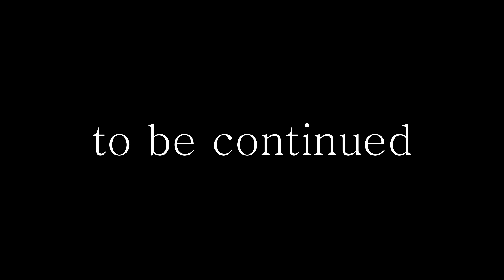One More Chance Part 2 | Original Book Story | The Ram Show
Welcome to the captivating world of "One More Chance," where the ordinary meets the extraordinary in a tale of second chances and supernatural twists. Join our protagonist, a struggling and unemployed young man still dependent on his parents, as he embarks on an unexpected journey. One fateful night, mysterious supernatural phenomena transport him back to his middle school days, granting him the ultimate opportunity to relive his past. But as he navigates the complexities of his former life, he soon realizes that altering the past comes with unforeseen consequences. Will he seize this second chance to change his fate, or will the past remain unchanged? Dive into the mesmerizing pages of "One More Chance" and uncover the secrets of time, destiny, and the power of choice in this gripping original novel. Prepare to be spellbound by a story that challenges perceptions and offers a fresh perspective on the possibilities that lie within every moment.
the ram show